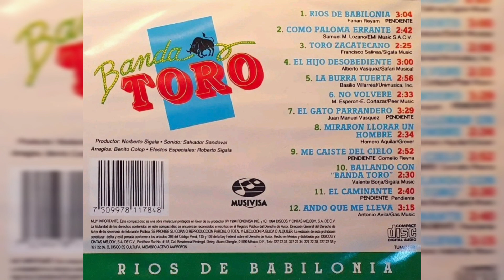💖Banda Toro - Toro Zacatecano (1994)💖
Artista, Banda Toro
Álbum, Ríos de Babilonia
1994, DISCOS Y CINTAS MELODY S.A. DE C.V.

Track 3
Compositor, Francisco Salinas

𝒜𝓉ℯ𝓃𝓉𝒶𝓂ℯ𝓃𝓉ℯ, 𝒵.𝒢.𝒫.